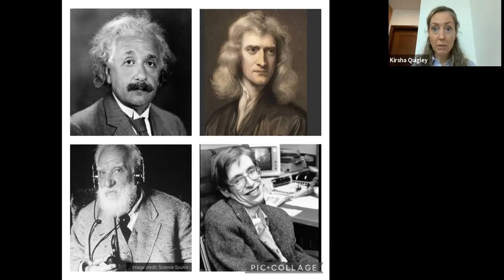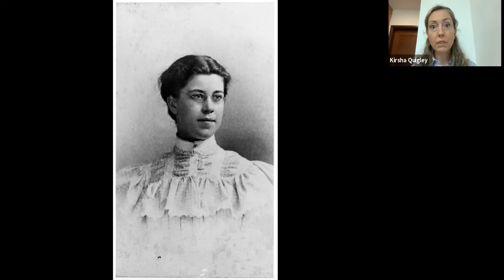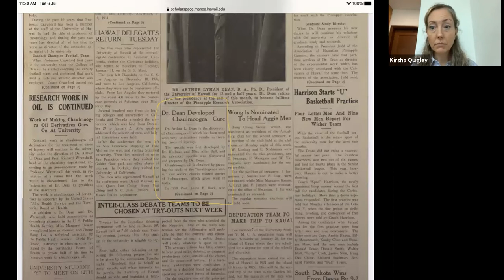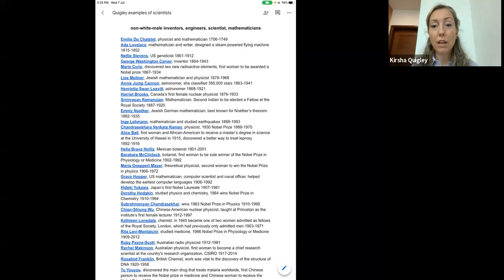Historical sexism and racism in math, science and engineering lesson plan